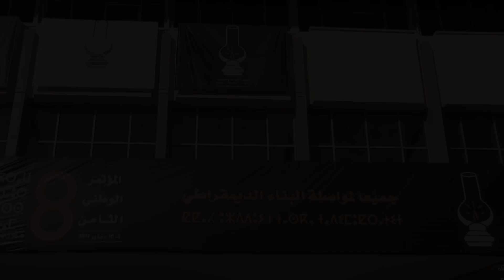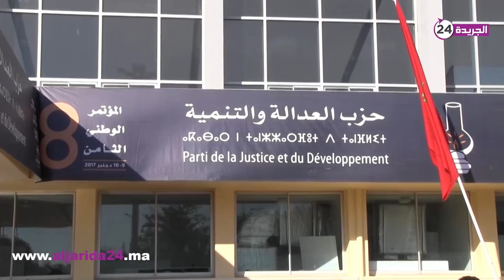أقوى لحظات مؤتمر البيجيدي الذي توج العثماني امينا عاما للمصباح خلفا لبنكيران